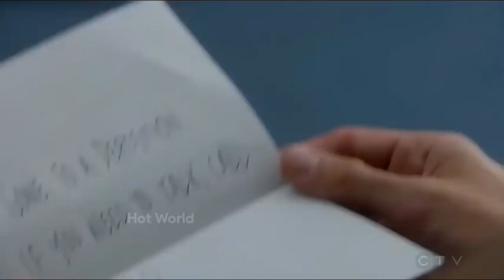Priyanka Chopra Latest Hot Scene || Hot World